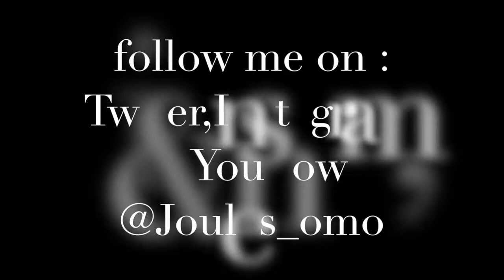Rise Katy Perry Cover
if you are reading this comment: "i went to the market to get cheese to send to joules!"